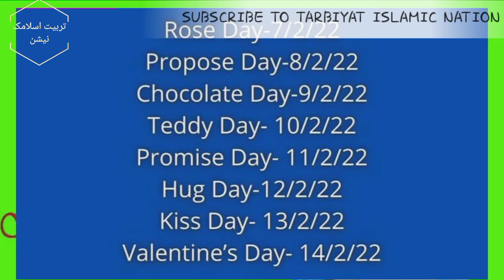Valentine day week | kis din kya karte hen | क्या वैलेंटाइन हराम है ? Valentine's day haram in Islam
Islam din mein valentine day manana haram.
kyon haram hai is din naujawan ladke ladkiyan Kya karte Hain video mein tafseel.
is valentine's day haram in islam, valentine day is haram, valentine is haram, valentine is haram in islam,

valentine's day kis din kya kare,

valentine's day is haram for muslim, valentine day is haram, valentine day haram dalam islam, is valentine's day haram in islam,